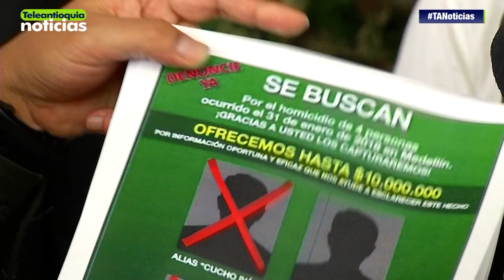Capturan presunto jefe de finanzas de la Odín Robledo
En el Barrio La Soledad fue capturado el presunto jefe de finanzas de la Odín Robledo, alias “Cucho Iván”. Por él se ofrecía recompensa de hasta 20 millones de pesos.

-Teleantioquia Digital-